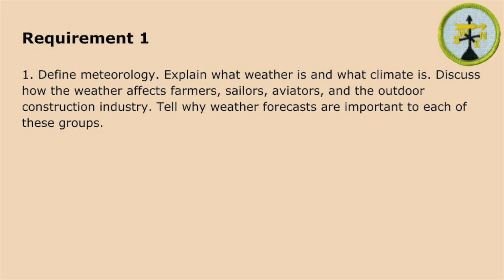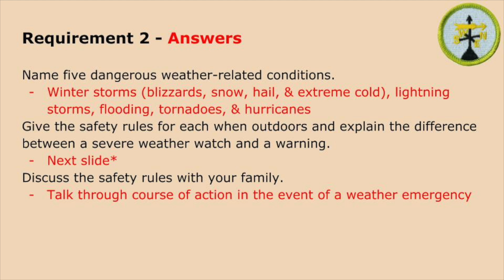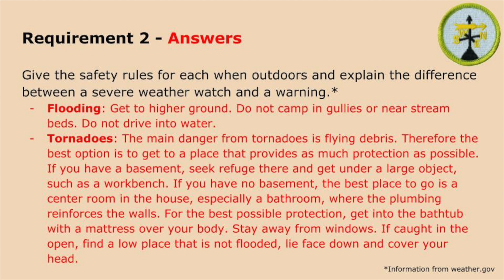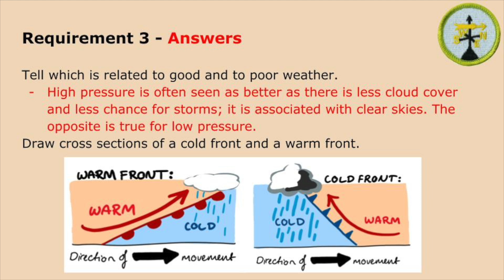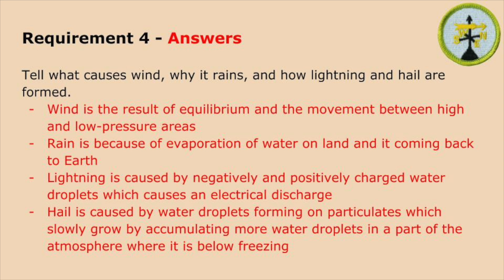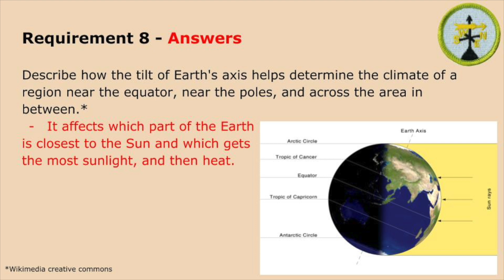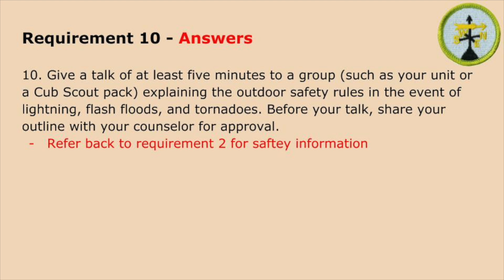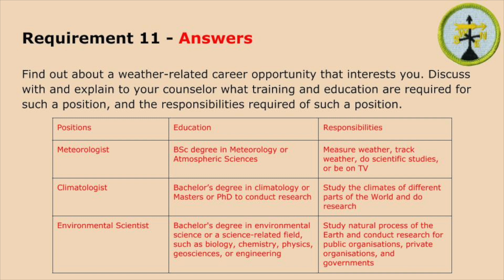Weather Merit Badge in Under 10 Minutes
This video is to help out scouts who are about to take the weather merit badge, those who have already taken the class, and those who just want to learn more about weather, or the weather merit badge more specially. Below are some links to more great resources on the merit badge.

Chapters:
0:00 Intoduction
0:10 Requirement 1
1:21 Requirement 2
3:32 Requirement 3
4:46 Requirement 4
5:21 Requirement 5
5:39 Requirement 6
6:12 Requirement 7
6:43 Requirement 8
7:08 Requirement 9
8:16 Requirement 10
8:40 Requirement 11
9:05 Outro